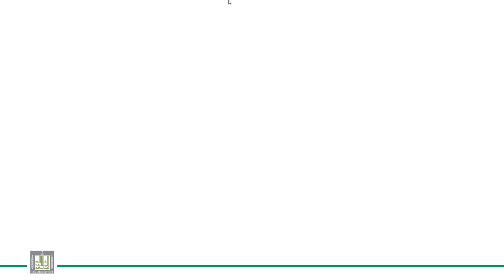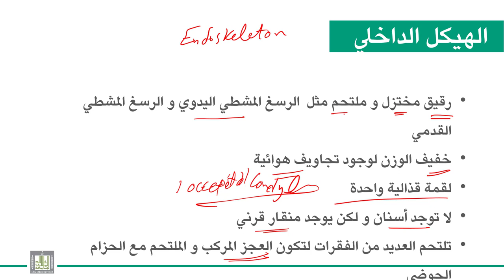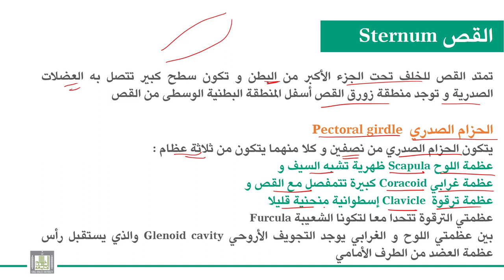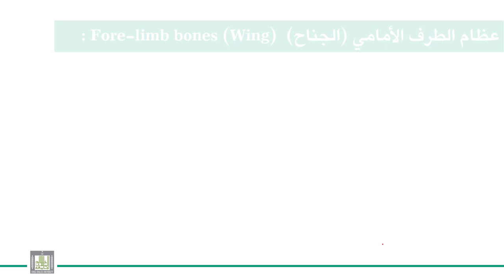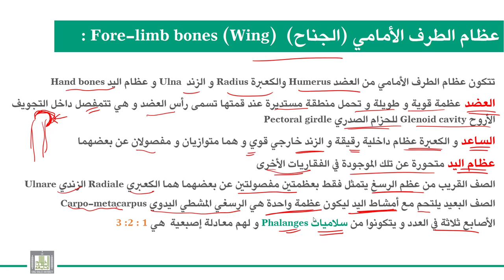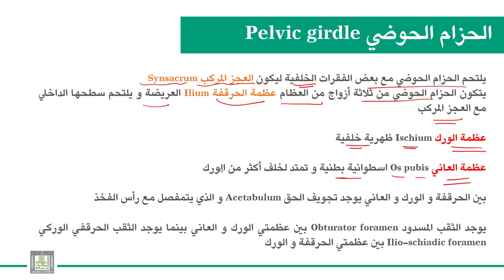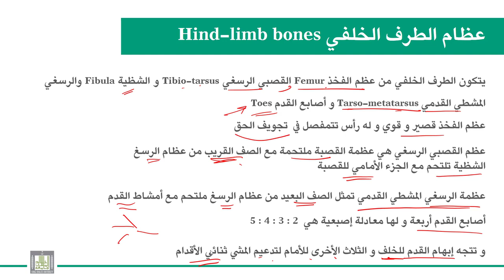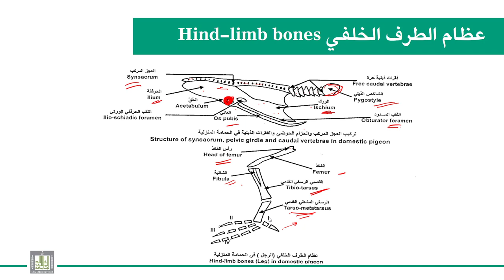الحبليات | الوحدة 9-13 | الطيور - 3 - الجهاز الهيكلي للحمامة المنزلية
الدرس 13 :  الطيور - 3
الجهاز الهيكلي للحمامة المنزلية